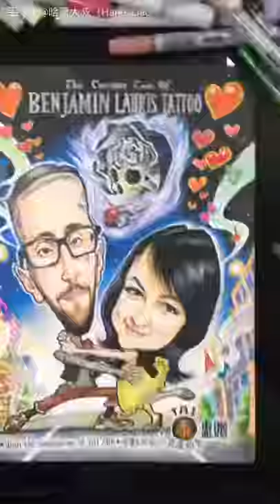【哈雷大叔Harley Caricature手繪肖像漫畫創作】班傑明的奇幻旅程The Curious Case of Benjamin Button角色扮演造型圖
客戶訂單畫：班傑明的奇幻旅程The Curious Case of Benjamin Button角色扮演造型圖(國外刺青大師Benjamin)
繪製：哈雷大叔
繪製工具：Copic麥克筆全手繪

哈雷玩肖畫-肖像漫畫特區Harley Caricature粉絲團

哈雷玩肖畫-商業設計特區Harley Design粉絲團

邀請哈雷大叔合作的聯絡LINE ID : harleyliao5888